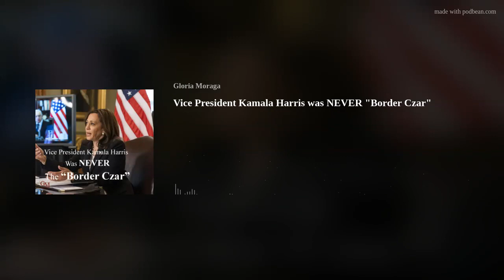Vice President Kamala Harris was NEVER ”Border Czar” (Podcast - Audio Only)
Who knows how this started. But here are the facts.

In a March 2021 meeting with immigration officials, President Biden said he had asked Vice President Kamala Harris to ”oversee diplomatic efforts to get Guatemala, El Salvador, and Honduras to stem the flow of migrants to the U.S. southern border.”

Here is the crucial part:

Biden asked Harris to handle that ”DIPLOMATIC” assignment by having those countries ”ENFORCE RESTRICTION ON THEIR RESPECTIVE BORDERS.”

This podcast includes the Biden sound bite from that meeting. If this remains a question, I can post the entire video. Here is what Biden did not ask Harris to do.

He did not ask her to be the Border Czar, manage immigration, work directly to develop an Immigration Policy with Congress, draft legislation, or rewrite immigration law. Harris hasn’t addressed this, but it’s only been a week, and it is a Talking Point” from the Trump campaign.

Here are some helpful links:

Please prepare to Vote. 100 days til Election day!